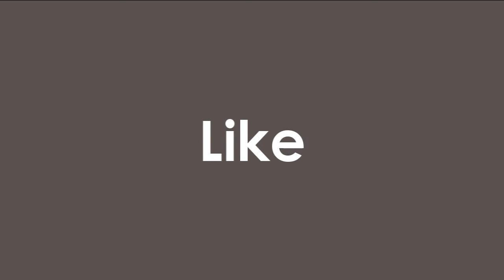Why I Hate Hunger Games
Why does all the bad stuff happen to me, its complete BSSSSSS! DANG NABBIT!sfhspdajheqy8934;ir